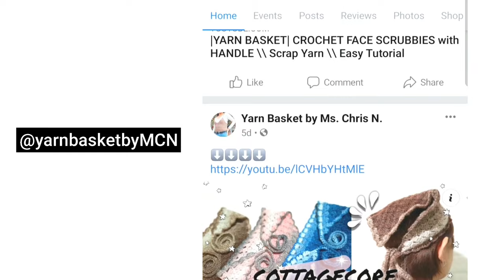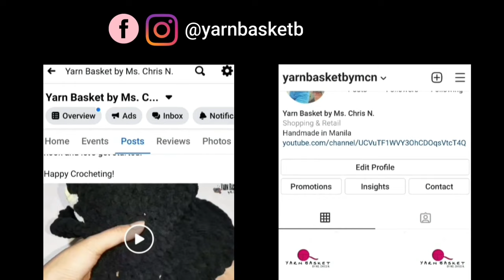NEW INTRODUCTION & LOGO | Ms. Chris N.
Hey, crafties! It’s time for another crafternoon. This will be my new INTRODUCTION video!
Join me, and dare your mind your create!

I hope you enjoy this video and let me know what you think by commenting down below!

Happy crocheting!